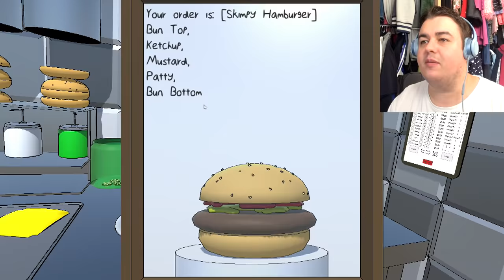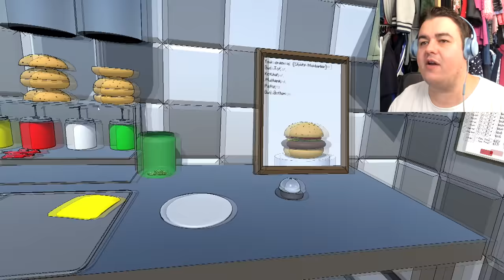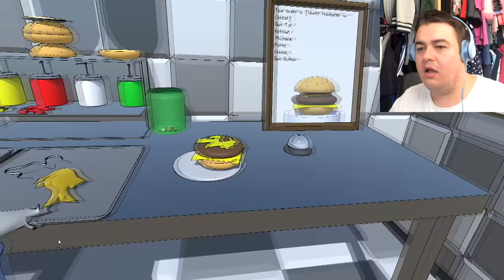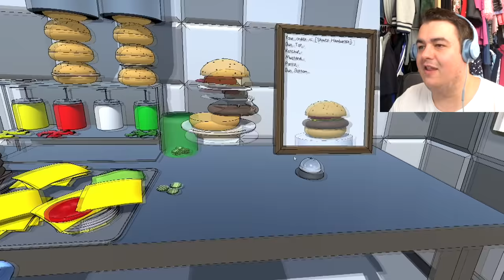King Of Burgers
This game is called burger game and i hope you feel hungry.

Specs:

Ram: 8gb DDR3/1600mhz
Video: Nividia GeForce GTX 760 2gb (single card)
HDD: 1 TB Sata-III